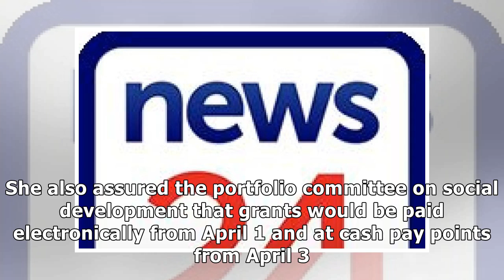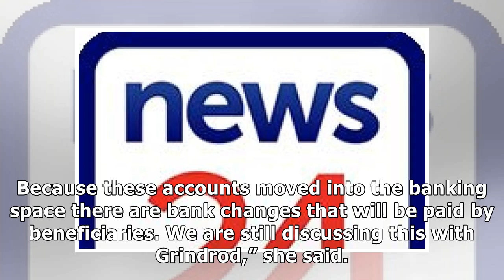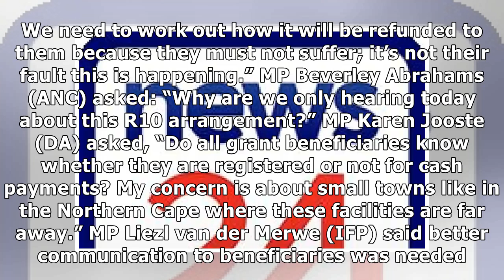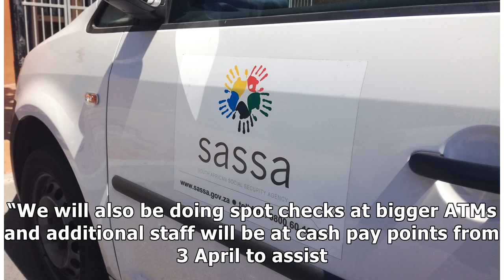Over 5 million social grant beneficiaries to pay R10 “bank charge”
Over 5.4 million beneficiaries who collect their social grants at ATMs and shops using their South African Social Security Agency (Sassa) cards will for the next three months incur a R10 “banking fee”...